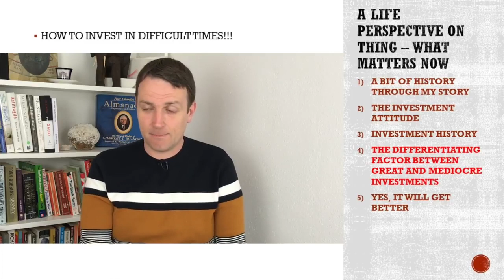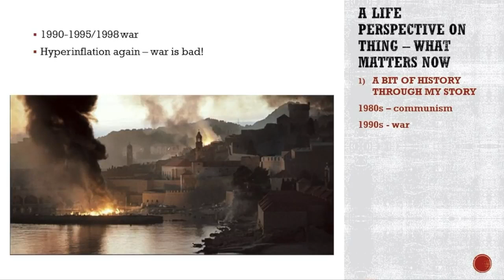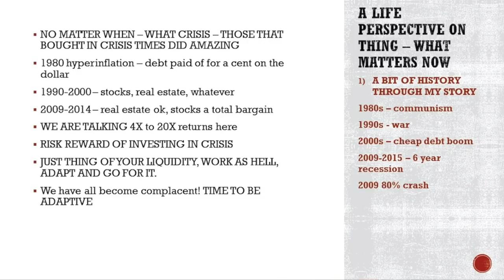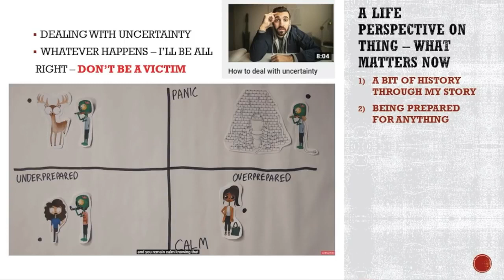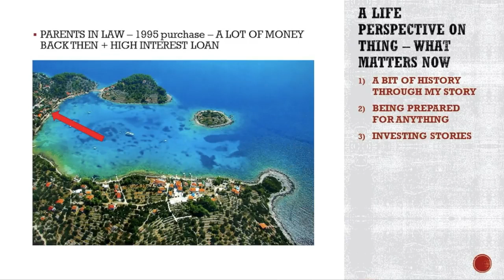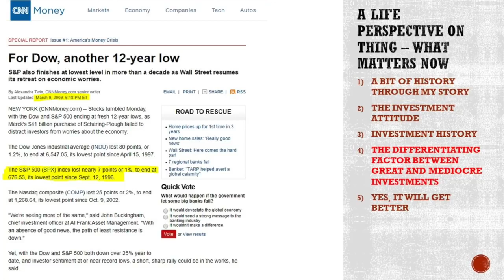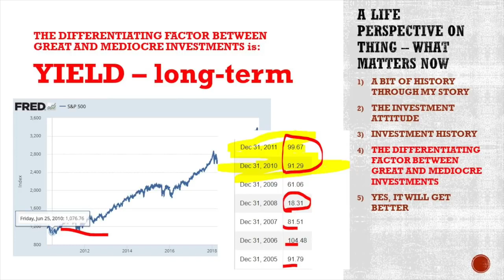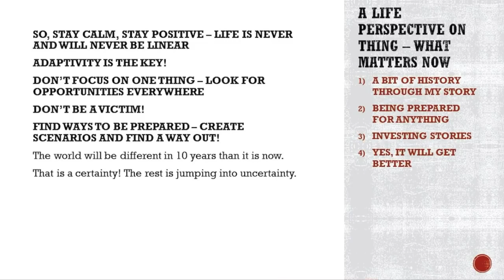Stock Market Crashes & Recessions are the BEST OPPORTUNITIES My Motivational Investing Story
Unfortunately or fortunately, stock market crashes are the best investing opportunities ever. We are headed into a recession that nobody knows where it will end. However, if you are an optimist like me, you know it will end one day and the world will be a better place. When that happens, you are looking at stock market returns of 5X or 10x from investing in individual stocks. I hope this video motivates you not only to invest in good investments but also to make this a better world.